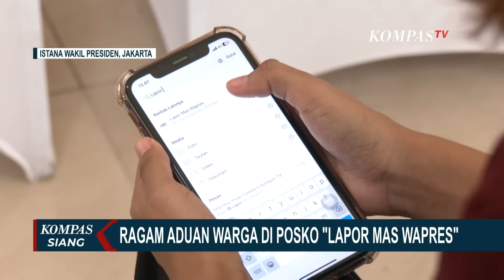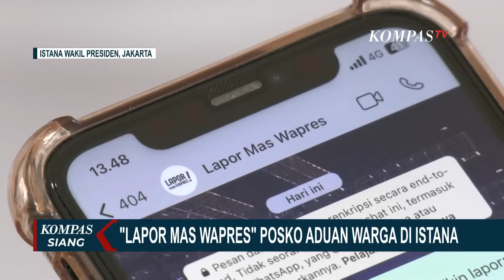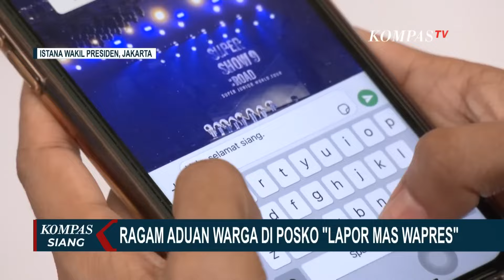Program Layanan Pengaduan 'Lapor Mas Wapres', Begini Tata Cara Posko Terima Aduan Warga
JAKARTA, KOMPAS.TV - Posko Lapor Mas Wapres resmi dibuka pada Senin, 11 November 2024. Kini masyarakat bisa menyampaikan masalah yang mereka alami di Istana Wakil Presiden.

Di hari pertama posko dibuka, beragam aduan pun diterima, salah satunya dari warga Tangerang, Banten, mengenai sengketa tanah.

Salah satunya, pengaduan dari Ali Chandra, warga Tangerang, Banten, yang datang untuk membuat laporan soal jual beli tanah.

Ali mengaku sudah puluhan tahun memperjuangkan hak tanahnya, namun tak kunjung berhasil.

Ia telah membuat laporan ke polisi, namun selalu kandas. Warga Tangerang ini juga menyebut sudah melunasi pembayarannya, tetapi tak kunjung mendapatkan hak tanahnya.

Kompas TV
Independen | Terpercaya